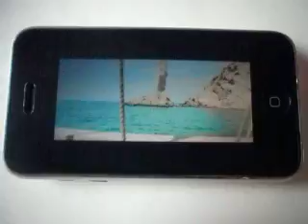IPHONE 3G DE 8GB USADO COMO #54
¿Te gustó?  Cómpralo en MercadoLibre.